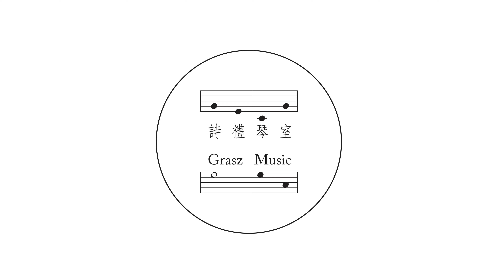Suzuki Cello School Vol.2 No.6 (piano accompaniment) C. M. von Weber: Hunters' Chorus